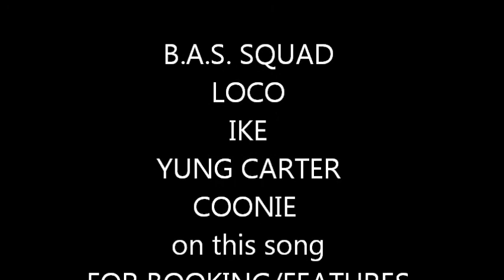BAS SQUAD "Friends Wit Benefits" FT. GiGi Renee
can we have sex wit no strings attached?